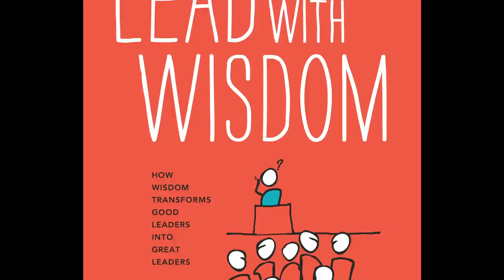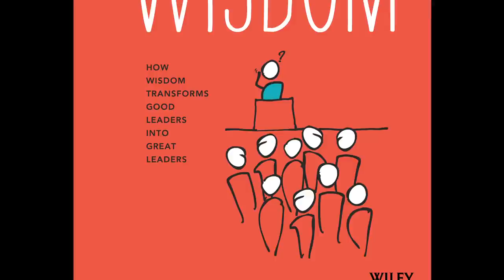Dr Mark Strom on Leadership at 2020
Dr Mark Strom is a story-teller with a PhD in the history of ideas.  Watch as he shares his views on leadership at 2020 Exchange's Across the Table event.